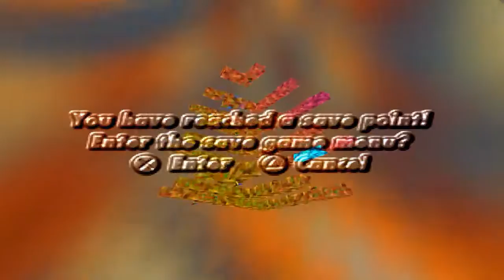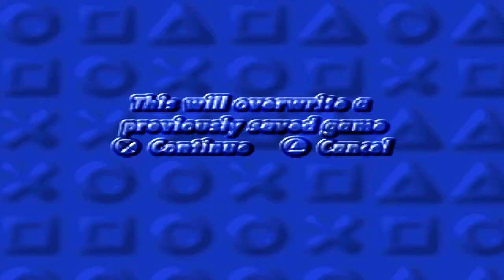Kula World [PS1] #17 - Das Ende & ein neuer Anfang - Retro Let's Play - Deutsch/German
150 Levels. Eine große Herausforderung und endlich haben wir es geschafft. :D Doch das Beste kommt noch. ;D ;)

Hier geht es zum Kanal von meinem Kumpel & Kula World Fan RealRaptoReX

Rex Kula World Let's Play

Kula World, DER PlayStation 1-Klassiker schlechthin im Puzzle-Genre. :) Dieses Spiel habe ich 1999 zum ersten mal gespielt und ich liebe es bis heute. Deshalb gibt es jetzt dieses Retro Let's Play von mir. Viel Spaß dabei! :)